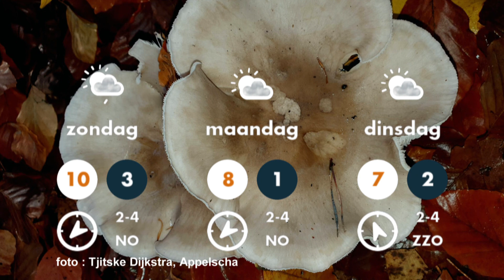Weerbericht 18 november 2021 Piets Weer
Weerbericht 18 november 2021